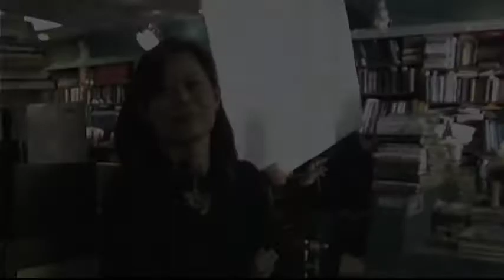Interview with Stained director Karen Lam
Interview with director Karen Lam on the set of her new film 'Stained".